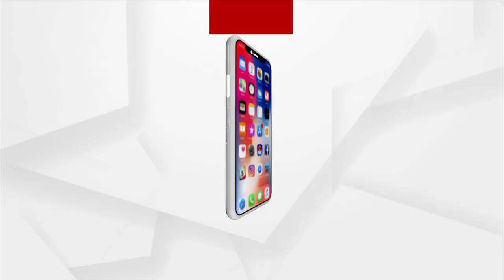BJP Aims to Develop Nation with Honesty: PM Modi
In the BJP government, development work is being done honestly. The money for the scheme for the poor goes straight to their account: Prime Minister Narendra Modi